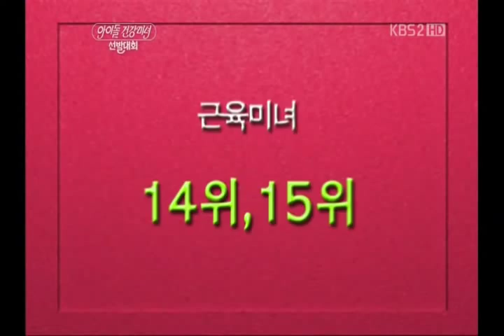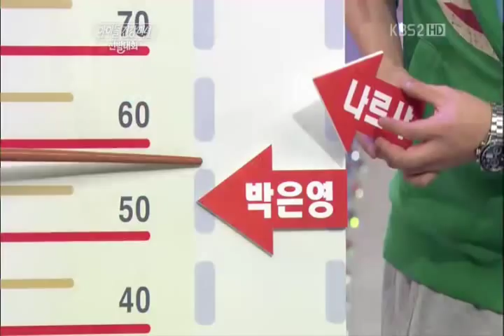110202 Idol Health Beauty Contest - Narsha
110202 Idol Health Beauty Contest - Narsha